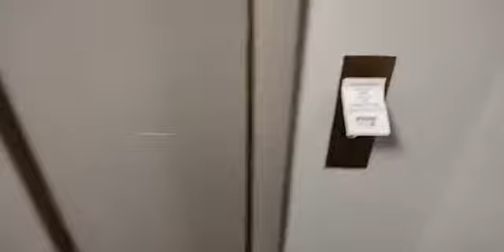EPIC FAIL! Broken 1979 Otis Hydraulic Service Elevator At 77 Westport Plaza Maryland Heights, MO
this is another elevator I wanted to ride but sadly it's broken